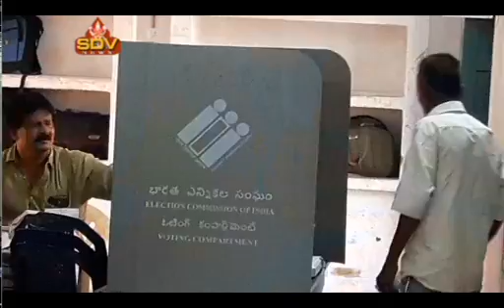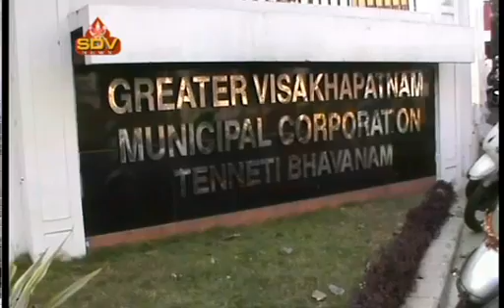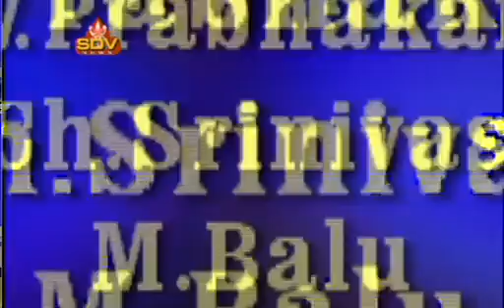SDV SMART NEWS VIZAG 21 4 19